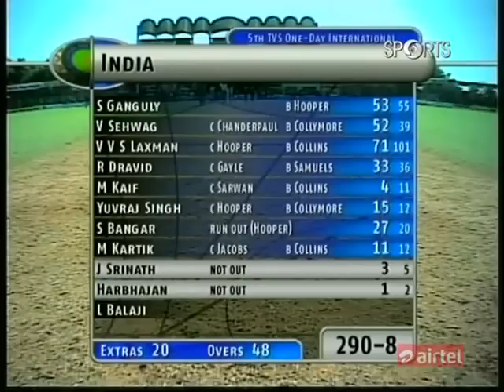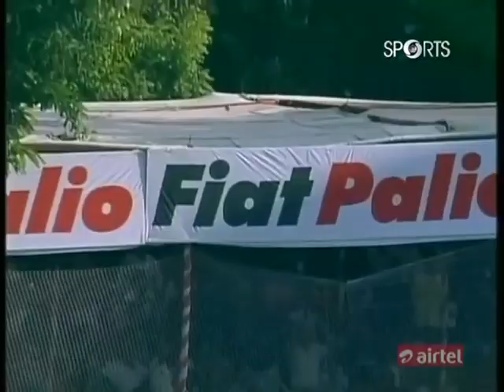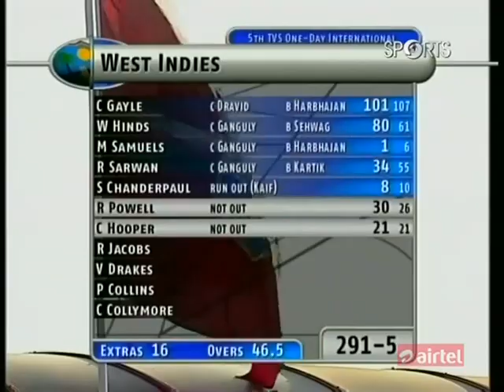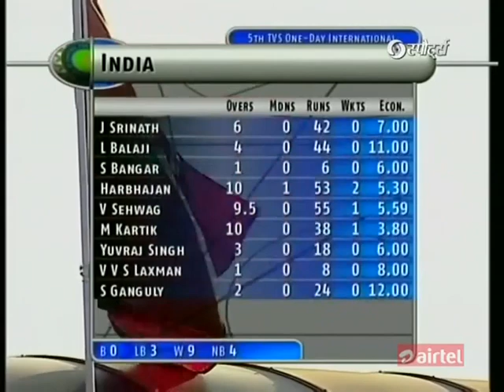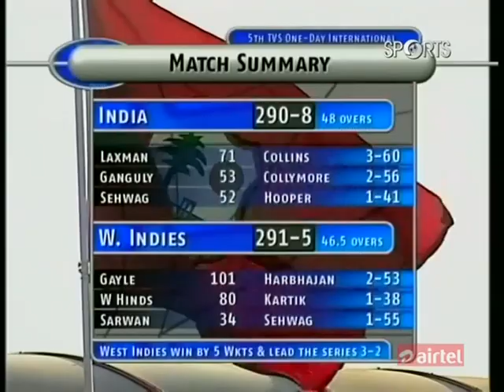India vs West Indies 2002 5th ODI Vadodara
Scorecard
Enjoy full highlights of 5th ODI of West Indies' tour of India 2002 7 match ODI series at Vadodara where West Indies beat India by 5 wickets (with 7 balls remaining).
If you enjoy this video please share